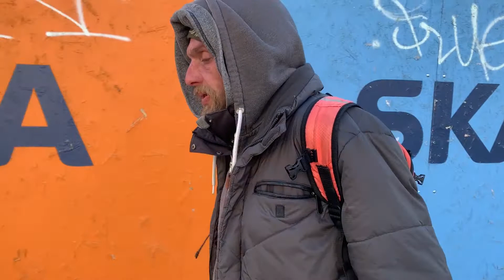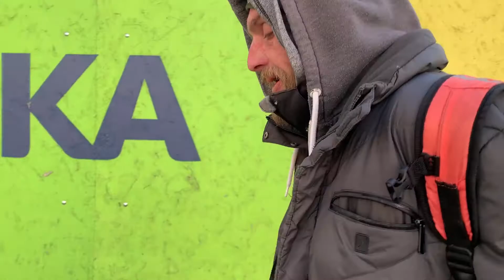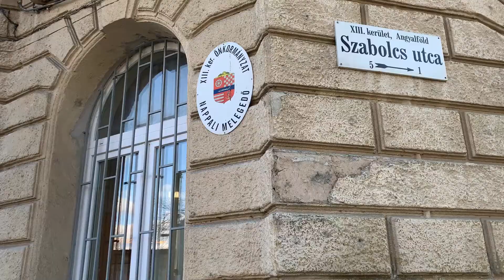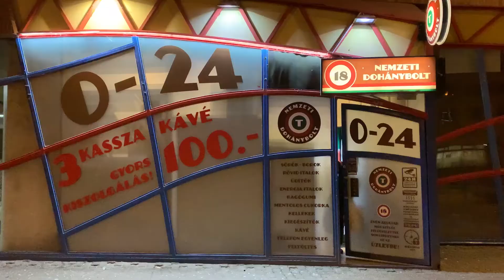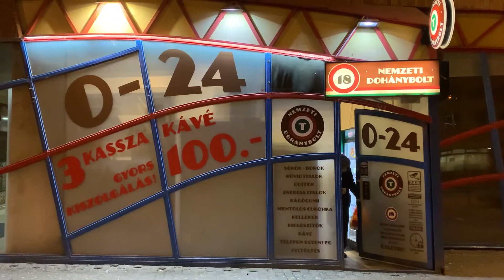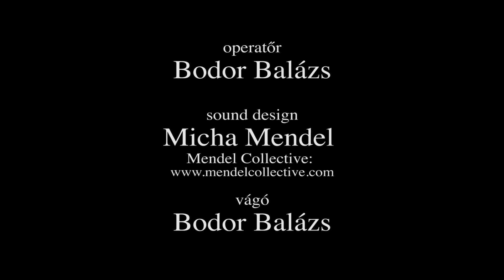Titusz, egy szeles nap